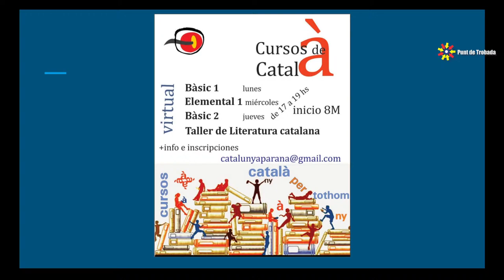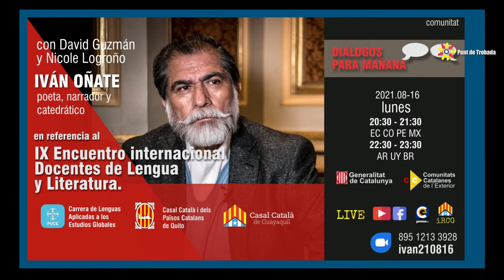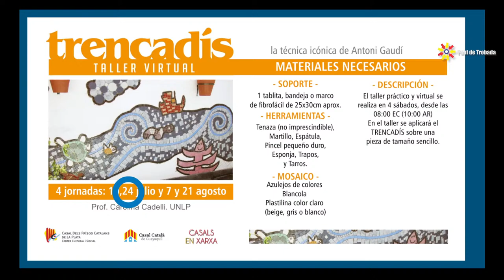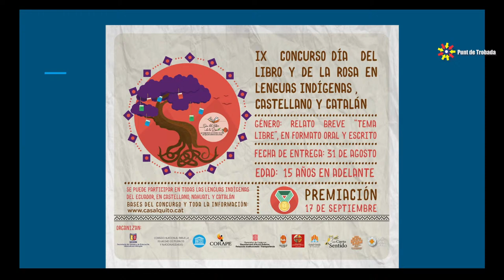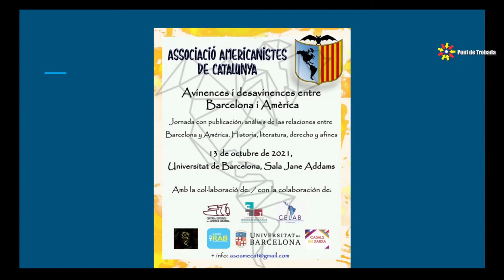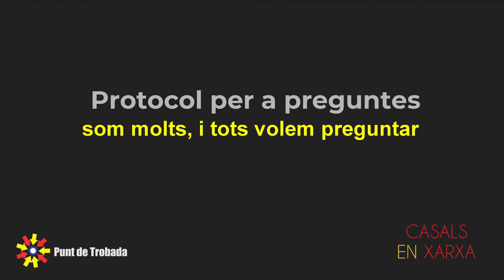Punt de Trobada | Jep Bonet | és el mateix França que Espanya?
Punt de Trobada
 Jep Bonet
"és el mateix França que Espanya?"

producció
AVI.TeleSonda

música
BENJAMIN TISSOT

3CEQ